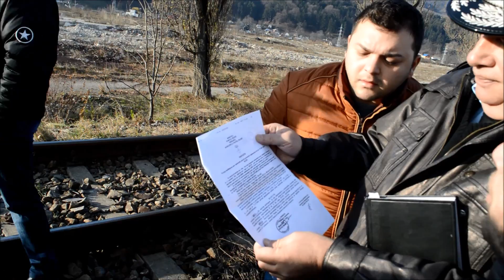Scandal Piatra Neamt - demolare o locuinta